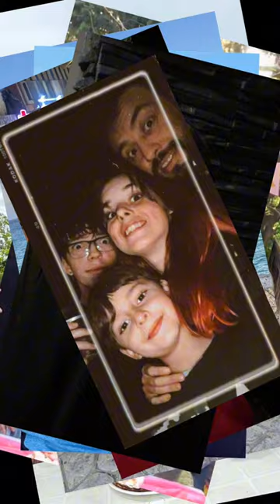Cecy Leos, Leilén - Kintsugi (Video Oficial)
Dedicamos esta canción a la amistad. A nuestras amigas y amigos que siempre nos curan el alma, el corazón y nos hacen kintsugi. GRACIAS!

Gracias a nuestros seguidores que nos enviaron sus lindas fotos y videos y por ayudarnos a hacer posible esta canción.

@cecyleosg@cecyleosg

LETRA
Desde que llegaste vi una luz en ti
Hablabas cosas raras pero te entendí
Seguro lo notaste que yo estaba rota
Rápido me uniste como kintsugi

Fueron tantas cosas que tu y yo pasamos
Recuerdas aquel día en que creías morir
Luego te tomé muy fuerte de la mano
Y te juré que ya nunca me iba a ir

A tu lado ya no duele tanto
Ser un simple humano un mortal en este mundo raro
Cuando llores lloraré contigo
Quisiera sanarte consolarte
Y si te rompes yo te haré kintugi kintsugi kintsugi

Pegaría tu corazón pieza por pieza
te armaría como un rompecabezas
Y si no alcanza para ir a la playa
Yo te traigo el sol y la arena a tu casa

En las buenas en las malas
Si es hoy o mañana
De día de noche llámame
Yo estaré aquí estaré

Y cuando llores lloraré contigo
Quisiera sanarte consolarte